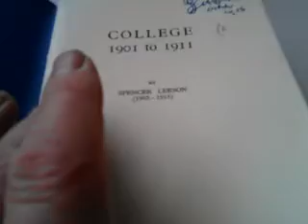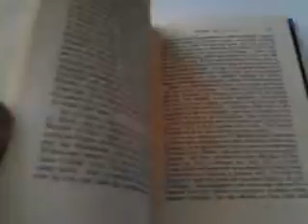INTERESTING OLD BOOK: 1st-HAND ACCOUNT of WINCHESTER COLLEGE BOARDING LIFE 1900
Currently for sale on eBay. Please visit: